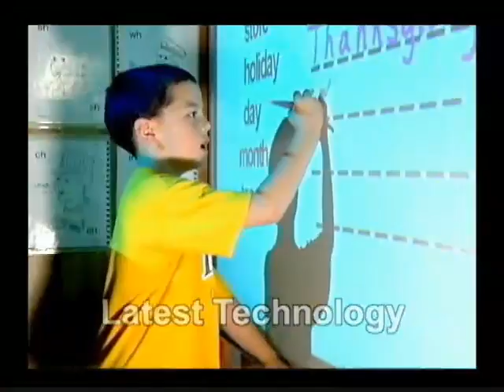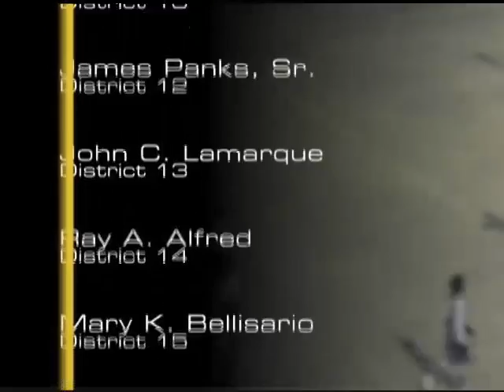PrepZone Girls Basketball- Salmen High School @ Lakeshore High School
Played on January 21, 2014